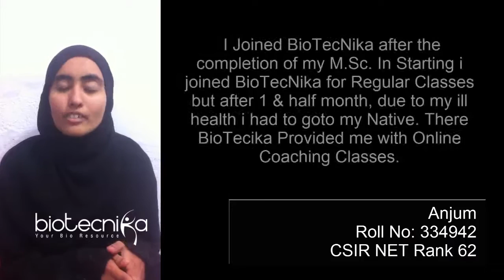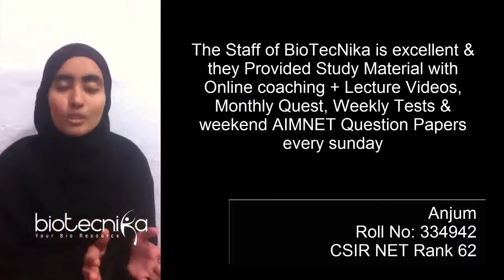CSIR NET Top Ranker Anjum reviews BioTecNika Coaching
Our Student's Success is the hallmark of the standard of coaching maintained by BioTecNika's Teacher. Watch this video to know how BioTecNika helped Anjum clear CSIR NET exam